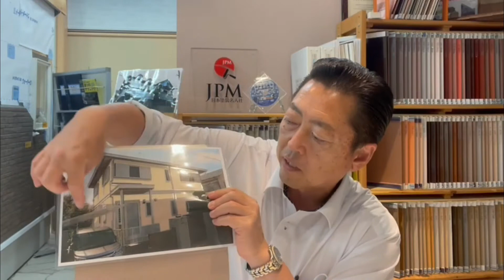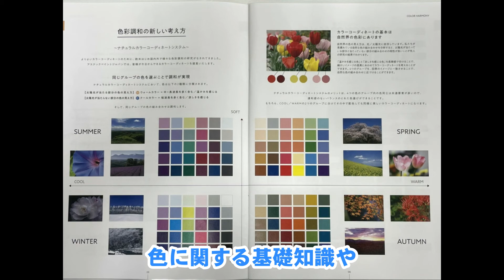【こんな配色あり？】外壁塗装で重要な配色！たくさんの色を使ってしまうと、、、失敗しない色の数があります！キーワードは『配色』【色講座vol.3】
外壁塗装の色選びについて、鉄っちゃんが語るこのシリーズもいよいよ佳境！
色の話をしているとあっという間に時間が過ぎる程、
熱く語る鉄っちゃんがお届けします！

建物の色についてこれまで話してきましたが、
使う色は色数を増やさないことをお勧めします。
たくさん使えばいいというものではありません。

例えば、壁に２色使っている「ツートンカラー」の家。
この場合、色の数は、
①壁上②壁下③サッシ④アクセントカラー⑤屋根
となり、これだけでも合計5色使うことになります。
これをどんどん色を変えていってしまうと、
落ち着きのない家になってしまうんです（苦笑）

では、どれぐらいの色数に抑えるのが理想なのか？
その答えを鉄っちゃんがプロの目線で語ってくれます。
まずは鉄っチャンネルをご覧下さい♪

㈱ヤマオカ「住まいのやまおか君」

‹本社›
〒651-2117
神戸市西区北別府5-15-8

‹西神ショールーム›
〒651-2254
神戸市西区平野町芝崎285-1

外壁塗装　屋根塗装　防水工事　屋根工事 雨漏り(雨漏れ)の修理
ミラブル　除菌・バスター

★鉄っチャンネルではこんな内容も配信しています★

★番外編★ジャパネットやまおか君？！元職人鉄ちゃんが自信を持ってオススメするシャワーヘッド！

【油性ペンが消える話題の商品】シャワーヘッドミラブルplusを使うと、あなたのペットの毛が驚く程変化する！劇的ビフォーアフター【番外編】

一斗缶の開け方！天切りに素人が挑戦してみた！開けるコツも伝授！【やってみようあーちゃん番外編】

【破風、樋、付庇】これなんて読む？見慣れない漢字の付帯物の自宅セルフチェックを鉄っちゃんが詳しく解説！塗るのは屋根・壁だけじゃない！【番外編vol.32】

【リニューアル】オープン前から話題のパティスリーコロンが大変身！！変身した姿を鉄っちゃんが紹介します！職人鉄っちゃんとその娘に共通する想いとは？【コロンvol.4】

【自己啓発シリーズ】自己紹介で重要ポイントは？鉄っちゃんが熱く語ります。『魅力ある人間にはなにがある？』バイク・ゴルフ・抜刀、そして意外なもう一つの趣味とは？！【1分間の自己紹介vol.3】

【斬ってみたシリーズ】兵庫初？日本刀で苺を斬ってみた！前代未聞のチャレンジは成功？失敗？【斬ってみた其の一】

【色分けはプロにお任せ！】外壁塗装の色選びに失敗したい極意を伝授！イメージと違う？そんな失敗をしない為のキーワードは『面積効果』！【色講座vol.2】

★その他　関連動画・参考になる動画　御覧下さい★

ヤマモトホールディングス株式会社
キャンペーン・イベント情報
除菌清掃サービス《除菌・バスター》